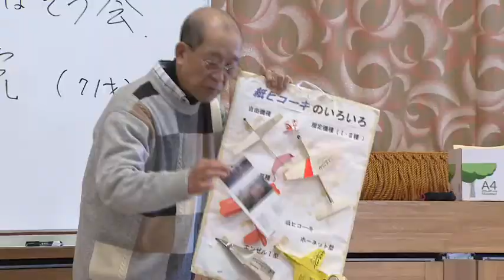「子ども体験広場 紙ヒコーキ大会」 ふれあいチャンネル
この動画は、広島県のケーブルテレビ「ふれあいチャンネル」の
番組「地元ツウ。佐伯区アワー」で放送されたものです。
2012年2月初回放送。